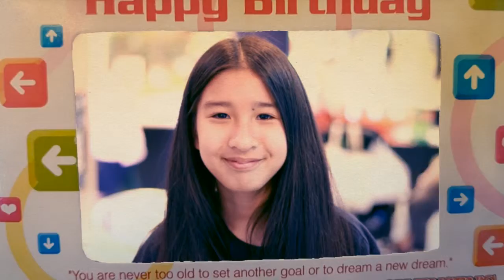KÆMPE Tillykke til VERDENS bedste Mint